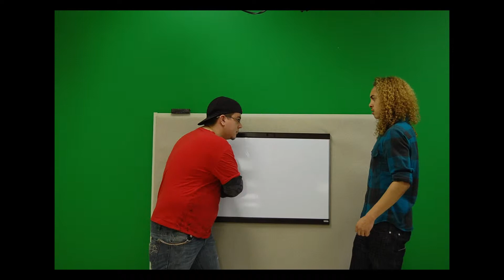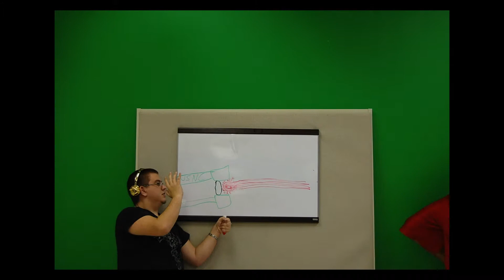Punk vs Sweet: Round One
the first in a long series of war like battles